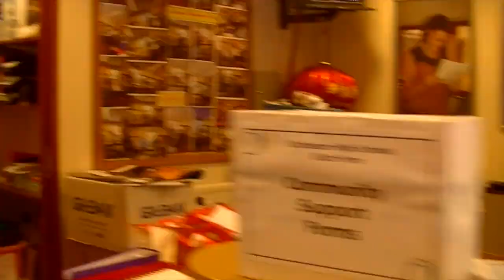Chichester High Schools Sixth Form Leavers Video 2014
Our Sixth Form Leavers Video 2014